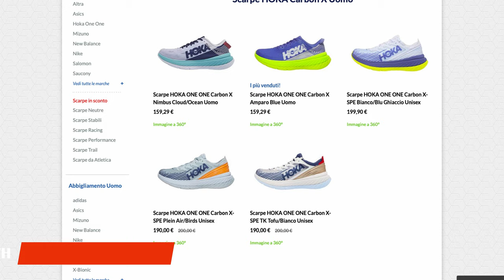Hoka Rincon vs Carbon X, un confronto tra due scarpe veloci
Il confronto tra Hoka One One Carbon X e Rincon nasce dall’idea di analizzare al meglio due scarpe molto innovative anche se del 2019. Da un lato troviamo quella «con fibra in carbonio» a confronto con una di costruzione più semplice. Nel video daremo brevemente la nostra opinione e spiegheremo velocemente a chi sono adatte. Ecco le nostre principali considerazioni ed il confronto sulle caratteristiche di scelta della scarpa.

00:00 Sintesi
00:15 Sigla
00:30 50 miglia, record e ottime scarpe
02:57 Confronto tra Rincon e Carbon X
11:10 Conclusione e prossime scarpe

I miei prodotti Running preferiti (19 Ottobre 2020), aggiornati mensilmente, con recensione dettagliata